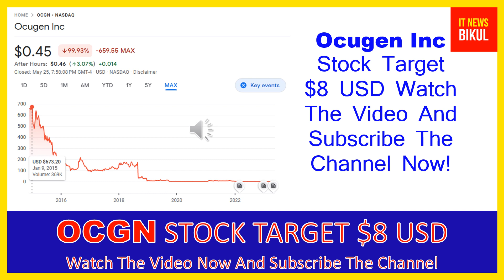OCGN Stock - Ocugen Inc Stock Breaking News Today | OCGN Stock Price Prediction | OCGN Stock Target